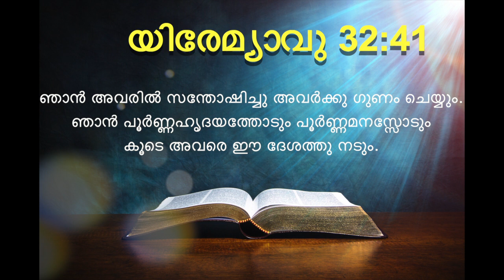Today's Malayalam Bible Verse I Today’s Malayalam Bible Words [07/05/2021]